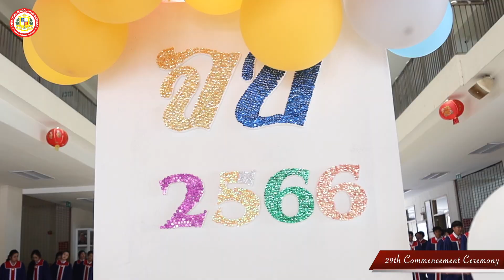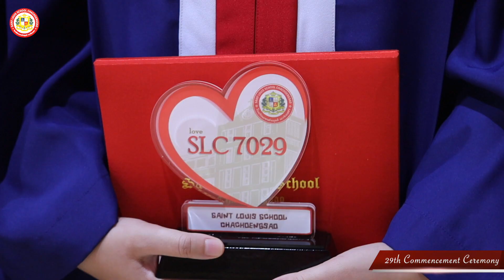พิธีมอบวุฒิบัตรจบการศึกษานักเรียนระดับมัธยมศึกษาปีที่ 6 ปีการศึกษา 2566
🎉 29 Commencement Ceremony  🇮🇩
ฝ่ายวิชาการ จัดพิธีมอบวุฒิบัตรนักเรียนระดับชั้นมัธยมศึกษาปีที่ 6 ประจำปีการศึกษา 2566 ในวันเสาร์ที่ 17 กุมภาพันธ์ 2567 ตั้งแต่เวลา 12.00 น. ณ หอประชุมยอห์น แมรี่ ชั้น 4 ศูนย์การเรียนรู้ยอห์น แมรี่ โดยได้รับเกียรติจากภราดากุลชาติ จันทะโชโต ผู้อำนวยการ เป็นประธานในพิธี
✨ขอแสดงความยินดีกับนักเรียนทุกคนที่สำเร็จการศึกษา ขอให้ประสบความสำเร็จในชีวิตตามที่ทุกคนปรารถนาทุกประการ